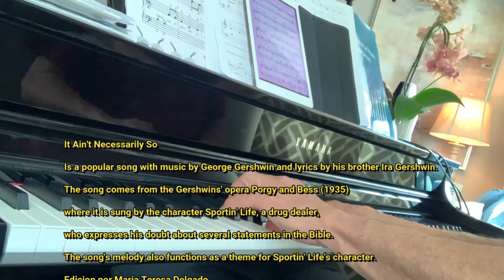It Ain’t Neccesarily So